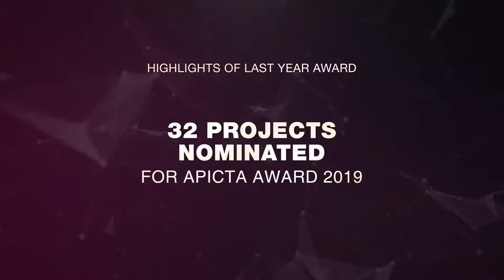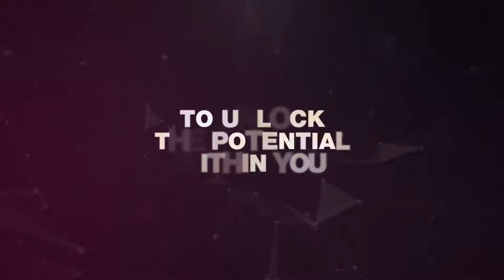BASIS National ICT award 2021 promo video